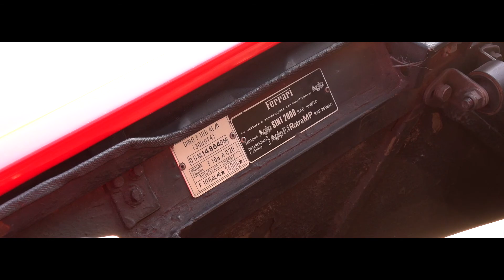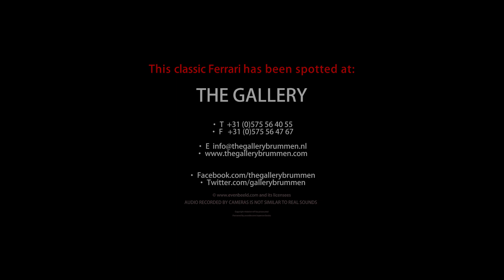FERRARI 308 GT4 DINO - 1978 | GALLERY AALDERING TV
For sale: Beautiful Ferrari 308 GT4 Dino LHD in a stunning overall condition! Original European version (No USA RE-IMPORT) with only 62000 kms from new. Four owner car, sold new in Italy. Body in a restored condition. Recently new high quality interior was fitted. Body very clean no rust, underside perfectly. Very well working and driving condition, factory AC. In January 2015 serviced at a Ferrari specialist with new cambelts, general service, brakes etc etc. Exceptional nice example, extensive history file!